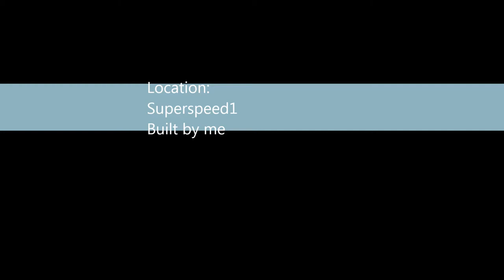At the boat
This is our first Movie...